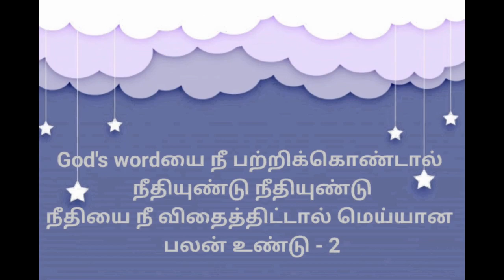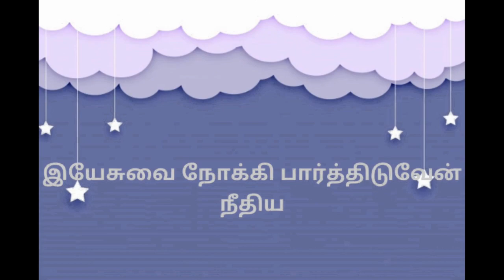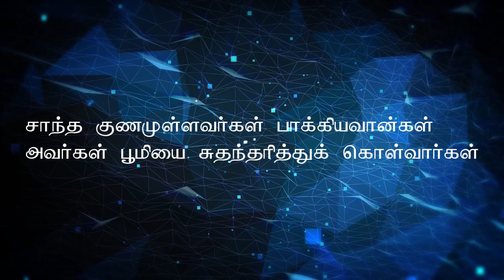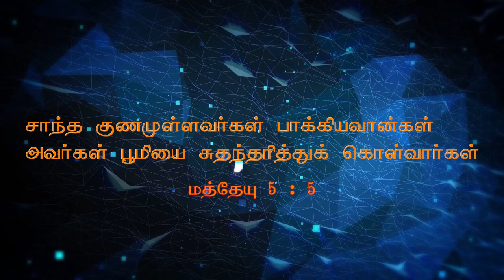Sunday School 18 10 2020 | 15 Good Habits to Know | சாந்தம் Calmness | FGPC Ondipudur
Welcome to Sunday School about calmness

Highlights of today:
1. 15 Good habits of Riku
2. Story about River Nile
3. Riku Memory Verse
4. Surprise Gifts

Get ready for " Find The Personality". Dates Coming soon